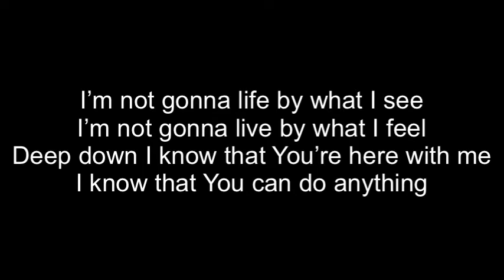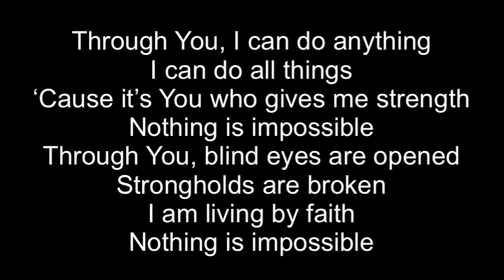Nothing is impossible (Minus 1 track)